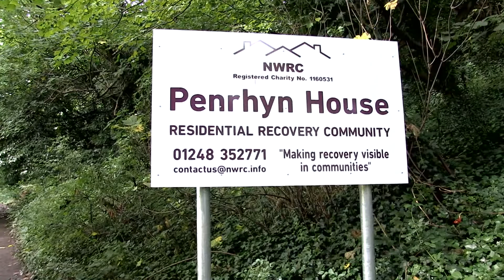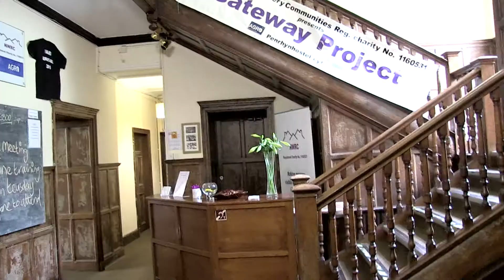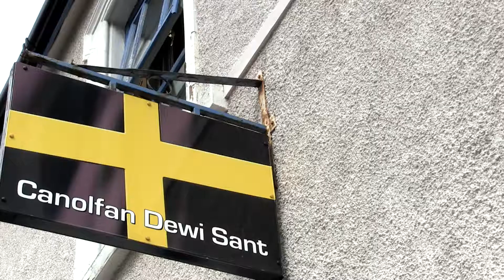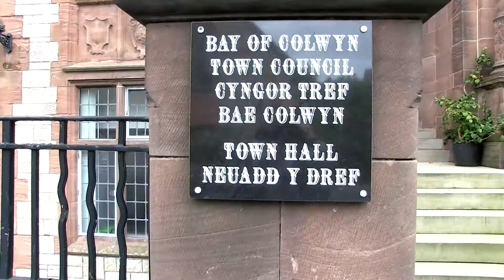Hello from north Wales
Hello from some of the Smarties that couldn't make the conference.